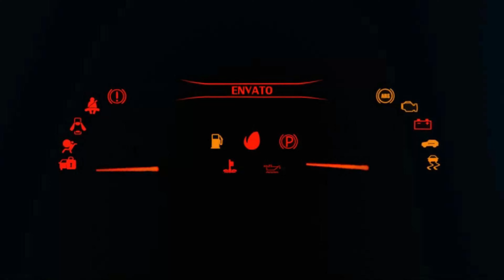FH5 DRAG RACE! SPEEDTAIL Vs VALKYRIE-1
Welcome back to FH5 Drag Race, the ultimate showdown of speed and power where we pit the world's most exotic cars against each other in a race to the finish line. Today, we have a special treat for you as we showcase two of the most coveted hypercars in the world - the McLaren Speedtail and the Aston Martin Valkyrie, both in their stock and tuned versions.

The McLaren Speedtail, with its sleek design and hybrid powertrain, is ready to take on the Aston Martin Valkyrie, a true track monster with a naturally aspirated V12 engine. But that's not all, as both cars will also be competing in their tuned variants, with upgraded engines and performance modifications.

The tuned McLaren Speedtail has been equipped with a more aggressive aerodynamic package and a power boost, while the Aston Martin Valkyrie has undergone significant engine upgrades to unleash even more power on the track.

And now, it's time for the main event. The drivers are ready, the engines are roaring, and the crowd is on the edge of their seats. Let's see which of these hypercars will come out on top in the ultimate battle of speed and performance.

The McLaren Speedtail and Aston Martin Valkyrie are neck and neck as they race down the track, pushing the limits of their power and agility. The tuned versions of both cars are proving to be even more formidable, with blistering acceleration and unrivaled top speeds.

And it's a photo finish! The McLaren Speedtail has emerged victorious in both the stock and tuned categories, showcasing its incredible performance and speed. The Aston Martin Valkyrie put up a valiant fight, but the McLaren's power and precision have secured its place as the ultimate hypercar on the drag strip.

What an incredible race! The McLaren Speedtail has once again proven why it's a force to be reckoned with in the world of hypercars. Thank you for joining us for another thrilling episode of FH5 Drag Race. Goodbye!

⦁ Pc Space:
⦁ Processor (CPU) : AMD Ryzen 9 3900X Processor
⦁ CPU Cooler: Gammaxx L240 240mm Liquid cooler with Rgb Fan
⦁ Memory RAM: G. SKILL Trident Z RGB Series 32GB DDR4 3600mhz
⦁ Graphics Card:  NVIDIA GeForce RTX 2080 Super Gaming X Trio (Msi)
⦁ Motherboard: Asus Prime X570-P Asus Aura Sync
⦁ SSD 1: M.2 INTEL 660P 1TB
⦁ Hard Drive: Seagate Barracuda Pro 4TB
⦁ Power Supply (PSU) : DeepCool  DQ750ST 80 PLUS GOLD
⦁ Monitor 1: BenQ 32inchs PD Series PD3200U Ultra HD (3840 x 2160 60HZ)